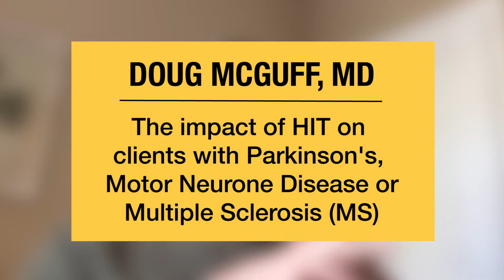Doug McGuff, MD on HIT for Clients with Parkinson's, Motor Neurone Disease and MS | HITuni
Aggressively recruiting muscle tissue through HIT activates motor units, and “neurons that fire together work together”. HIT also stimulates the release of BDNF (short for brain-derived neurotrophic factor) a protein that promotes the survival of nerve cells and helps to preserve neuron connections. This, combined with the fact that each available motor unit is stronger from strength training now means that whatever the individual is able to fire, despite their condition, is improved.

Doug McGuff is the owner of Ultimate Exercise (since 1997), a personal training facility specializing in High Intensity Training, and co-author of the best-selling book "Body by Science". He is also an Emergency Physician based in South Carolina.

HITuni specializes in delivering online certification courses in High Intensity Training and Resistance Exercise.